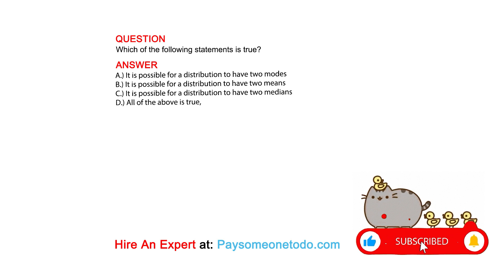Which of the following statements is true?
QUESTION

ANSWER
A.) It is possible for a distribution to have two modes
B.) It is possible for a distribution to have two means
C.) It is possible for a distribution to have two medians
D.) All of the above is true,